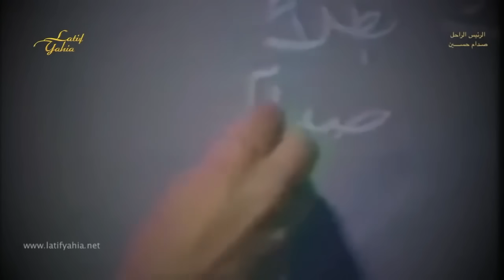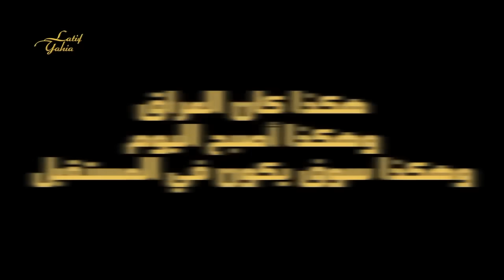من الرئيس صدام حسين الى نوري المالكي ما بين الامس واليوم